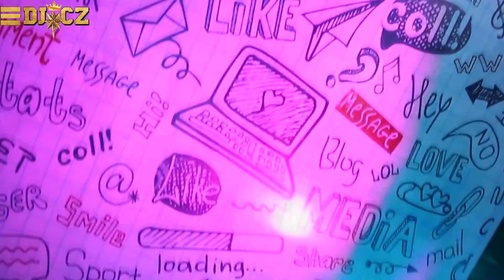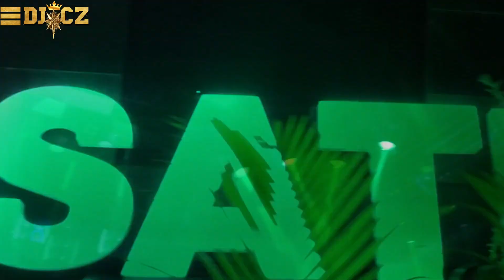Best Dance Music 2022 🔥 Party Dance Club Bass Remix 2022 🔥 Electro House 2022 Dj Club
CLUB PARTY ELECTRO HOUSE & EDM DANCE MUSIC MIX 2022